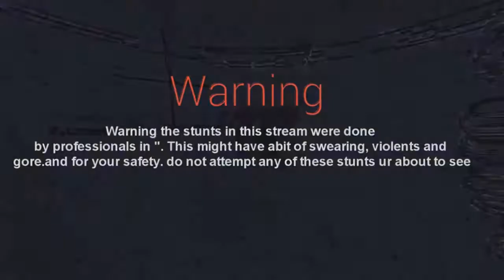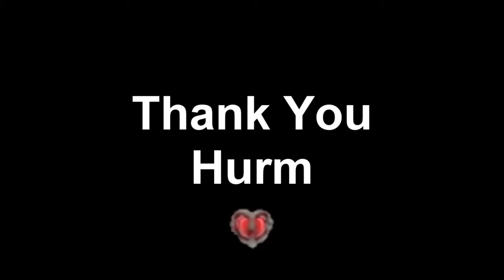hurmitt Plays Dead by Daylight ft Jody and brutishki Part 1